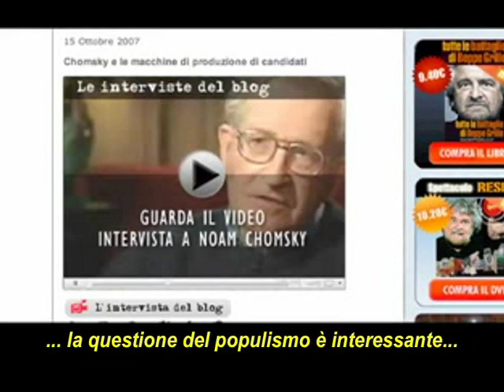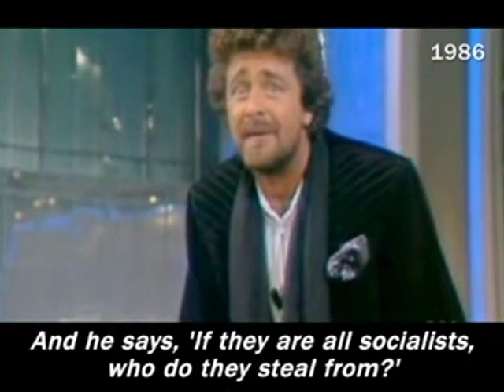Beppe Grillo: "Il comico che scuote l'Italia" (NewYorkTimes) [Sub Ita]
Versione con sottotitoli in italiano del noto servizio del New York Times "The Comic Who Shook Italy" (Rob Harris, dicembre 2007), sul fenomeno Beppe Grillo e sul V-Day dell'8 settembre 2007.

Chiedo scusa per eventuali imprecisioni nella traduzione, ho fatto del mio meglio... :-)